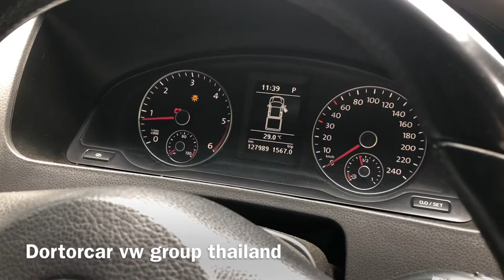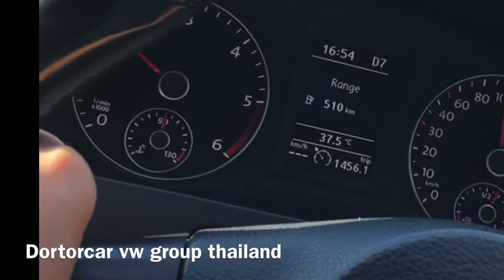How to flushing coolant Vw caravelle Transporter T5.1 CFCA 2.0L TDI